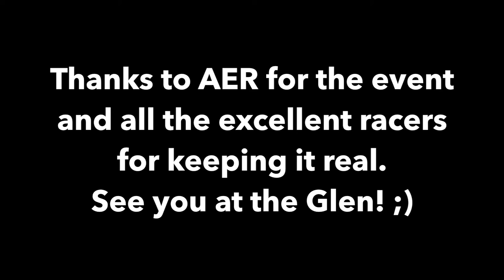Joshua Hughes AER NJMP Sunday - E30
This is the final stint of the Inaugural American Endurance Racing series which took place at NJ Motorsports Park August 2,3 2014. The car being driven is the #1 E30 "AER Press/VIP Car" that takes home first place in this race, as well as 1st overall for the weekend. This stint was a hot mess with rain 100% of the time. A 3 lap lead meant cautious driving was the key to victory.